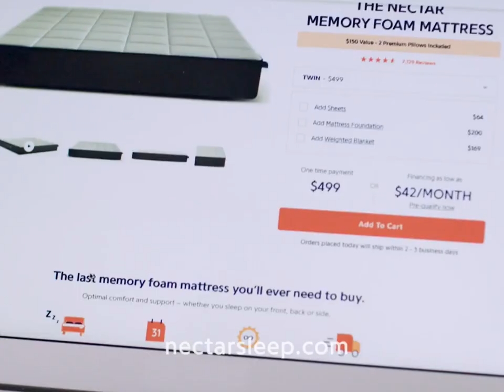NECTAR SLEEP WITH RIHANNA FINAL VIDEO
"FOR YOUR HEART FOR ME -- MY CALIFORNIA KING."

YOU CAN CHECK OUT ALL OF OUR GREAT 30 SECOND JINGLE ADS.